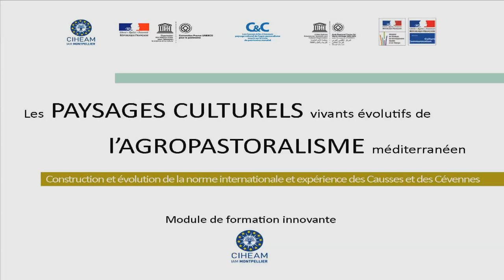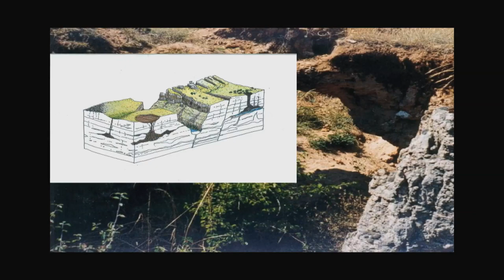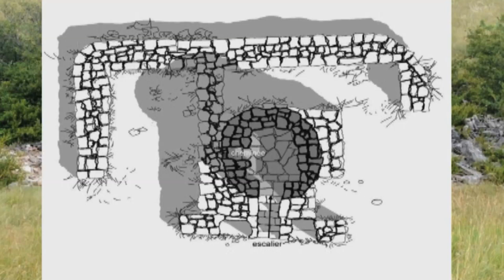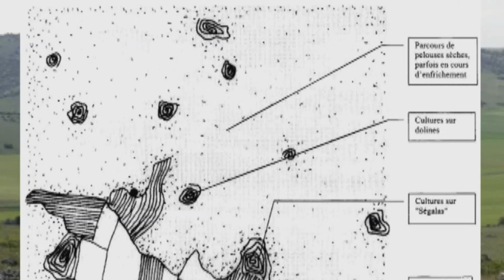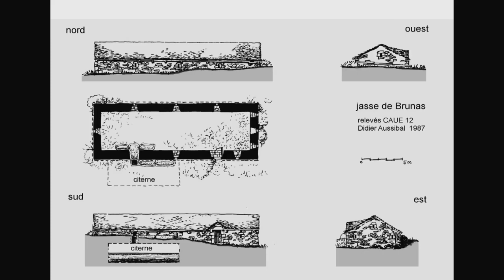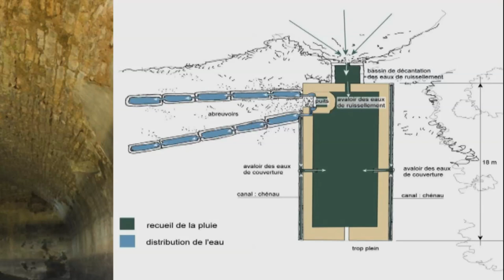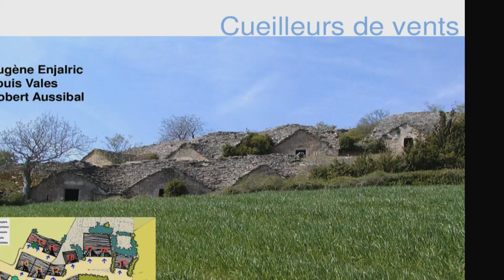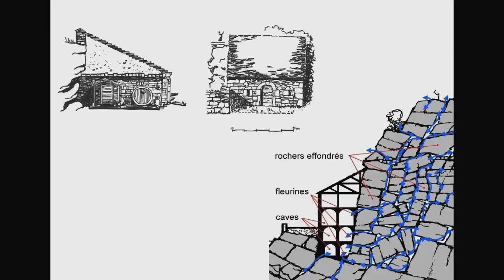Didier Aussibal (PNRGC) - Cueilleurs de pierres, de pluies et de vents